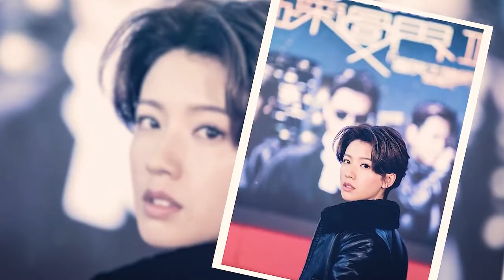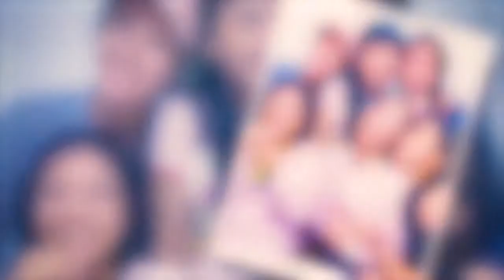【都市‧快拍】都市‧故事：蔡思貝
新時代電視1台 | 都市‧快拍 | 星期二 6:45pm 及 10:20pm

「都市‧快拍」幫你發掘更多，走遍城市每個角落，記錄生活，深度遊訪必到的打卡網紅景點，尋找被遺忘的歡愉，懷緬讓人感動的歷史及體驗明日世界的新事物。節目亦會接軌地球每個各落，分享新奇故事及與海外名人聯線，不論大家身在何處，無阻你我一起呼吸。